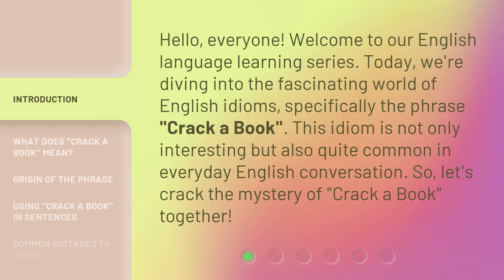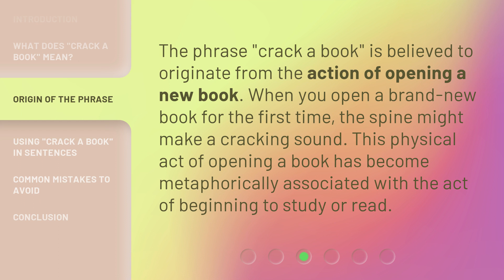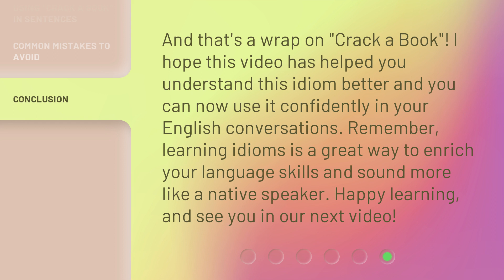Cracking the Code: Understanding "Crack a Book"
00:00 • Introduction - Cracking the Code: Understanding "Crack a Book"
00:33 • What Does "Crack a Book" Mean?
00:57 • Origin of the Phrase
01:19 • Using "Crack a Book" in Sentences
01:45 • Common Mistakes to Avoid